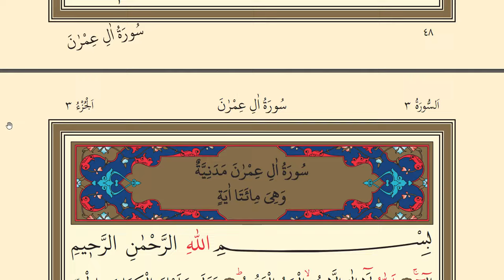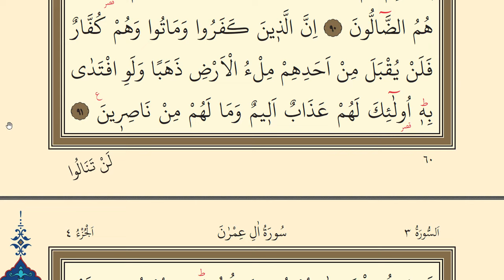KURANI KERİM HATİM 3.CÜZ MUKABELE YAVAŞ OKUMA| 3.JUZ MUQABELE | DİYANET KURAN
2024 Yılı Ramazan Ayı Mukabele,
3.cüz mukabele kuranı kerim hatmi şerifi,
3.juz
Ramazan mukabelesi
Hatim
kuranı Kerim hatim
3.cüz mukabele,
muakabele 3.cüz,
FATİHA SURESİ,
BAKARA SURESİ,
3.CÜZ
THE QURAN,
SURAH AL BAQARA,
SURAH AL FATİHA
mukabele,
muqabele,

#1.cüz
2024ramazan ramazan
2024ramazan mukabele
2024 Ramazan mukabelesi
#3.JUZ
#3.CÜZ